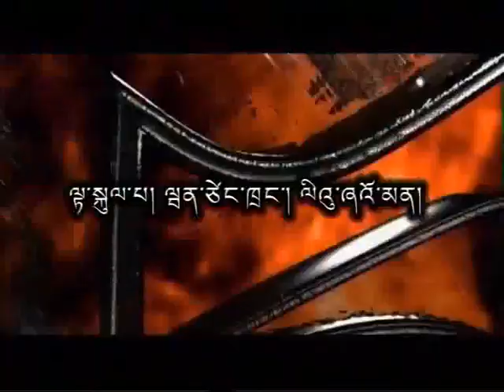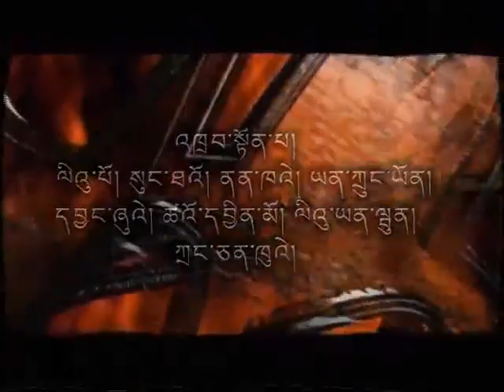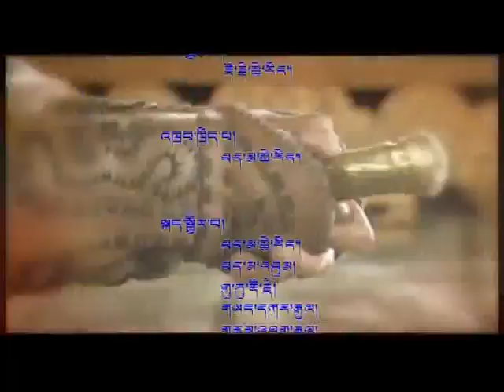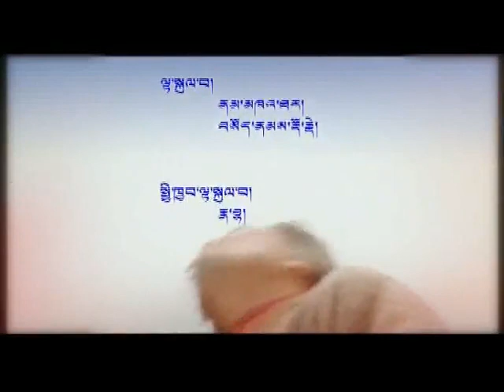བོད་སྐད་གློག་བརྙན། མི་རྒྱུད་ཆད་ཁུངས་དབུས་ཁུལ་ཡིན། ལེའུ་ཉེར་གཉིས་པ། 22/38 ཨམ་སྐད།